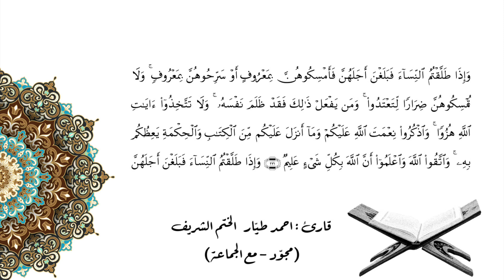Ahmet TAYYAR Bakara 229-231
احمد طيار